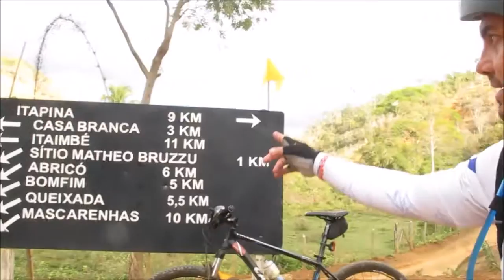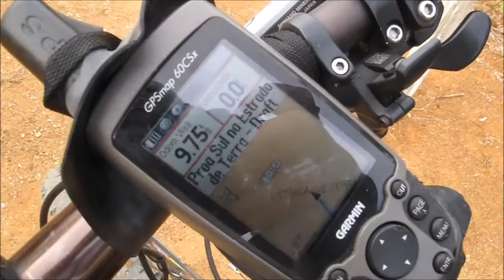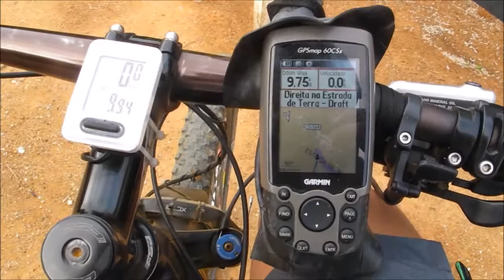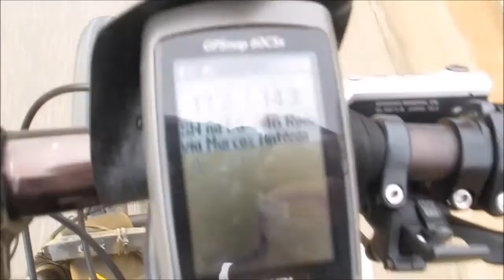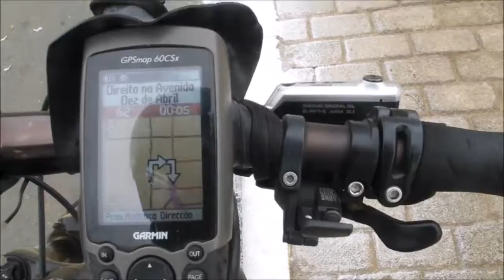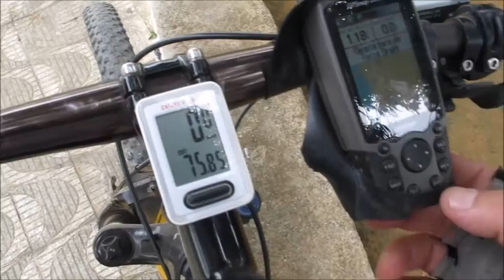Pedal Itapina - Baixo Guandu - Itapina